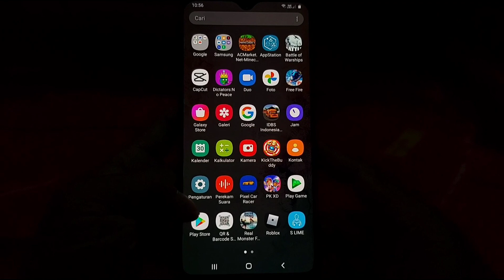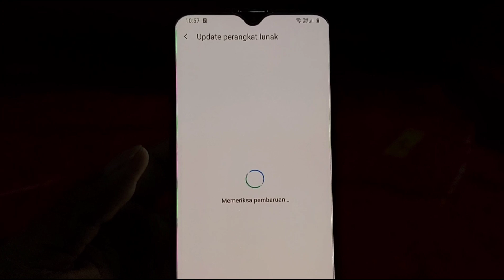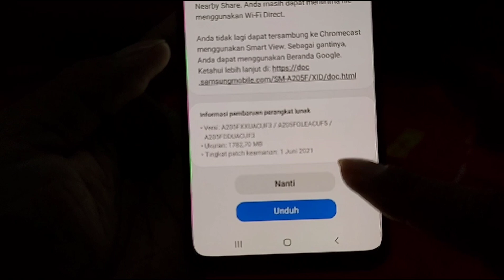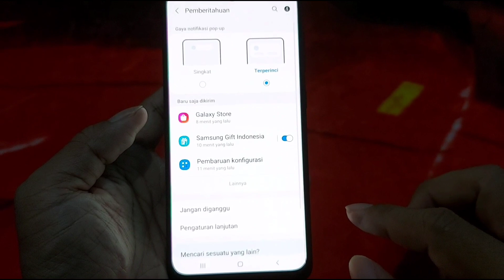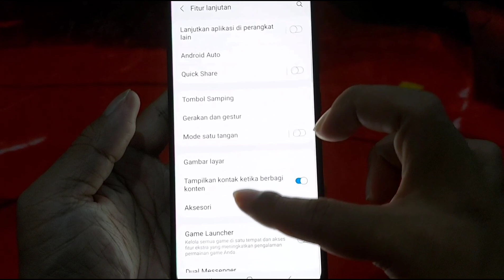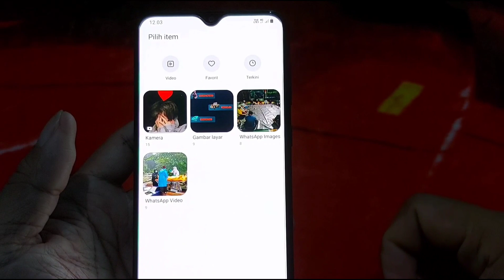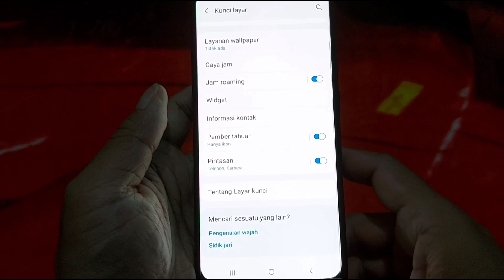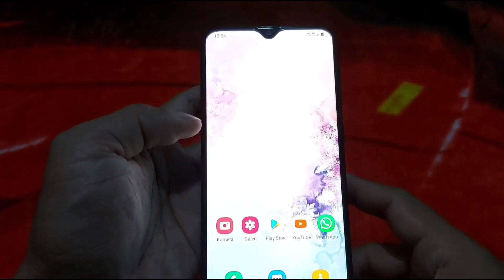Update Android 11 Dan One UI 3.1 Di Samsung Galaxy A20 Indonesia - Fitur - Fitur Baru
Samsung Galaxy A20 Indonesia akhirnya mendapatkan update perangkat lunak yaitu Android 11 dan One UI 3.1
Bagi teman - teman yang menggunakan HP ini tentunya menjadi kabar gembira, setelah menunggu sekian lama, tentunya dengan harapan banyak peningkatan dan perbaikkan kinerja dari ponsel Samsung A20.

Ada beberapa fitur baru yang ditambahkan . Mungkin tidak semua bisa kami sebutkan, teman - teman bisa menambahkan fitur terbaru lainnya di kolom komentar.
Dan berikut ini video informasinya.